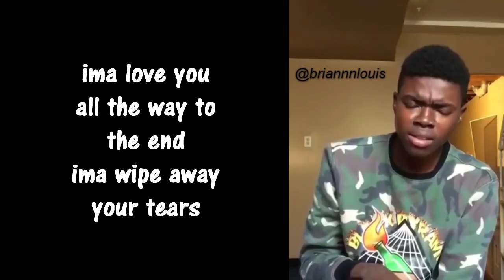Love of my life ll